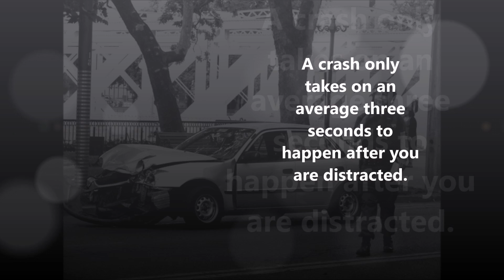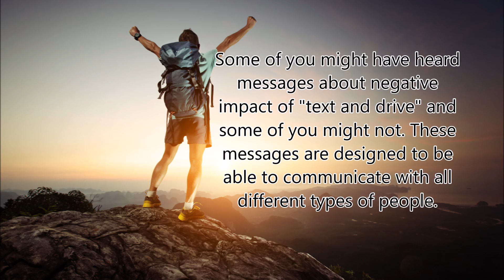text high low